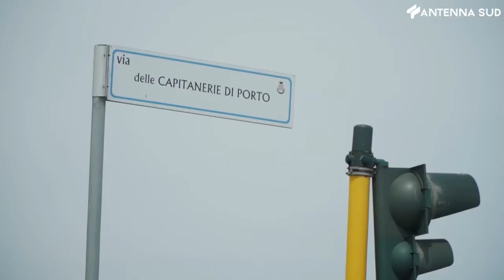31 maggio 2022 - Barletta caro gasolio, danni economici per i pescatori della Bat